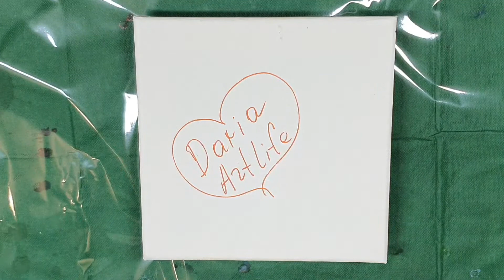Straight Pour | Acrylgießen für Anfänger | Pouring for Beginners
MEIN POURING-MITTEL:
Verhältnis 1: 1 =
1 Teil Farbe
1 Teil Liquitex Gloss Gießmedium
Wasser für Konsistenz

Fluid Art scheint mich nie mit ihren ständigen Überraschungen zu überraschen. Ich denke, deshalb liebe ich es so sehr. 💕
Wenn dir das Video gefallen hat, hilf mir bitte, meinen Kanal zu unterstützen:

👉 Ich mag es, mit Ihnen allen zu interagieren. Sie können mir also gerne Fragen stellen und Vorschläge in den Kommentaren hinterlassen.

mein tick tok daria82schweiger